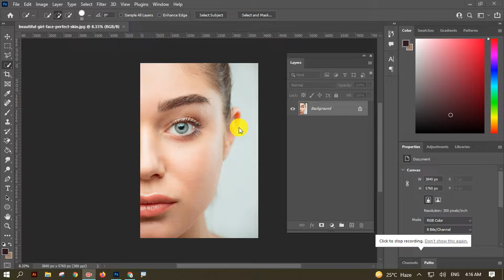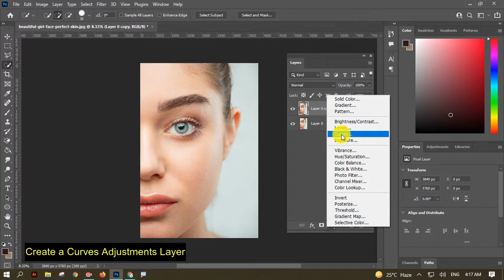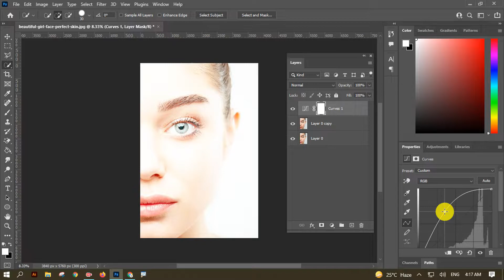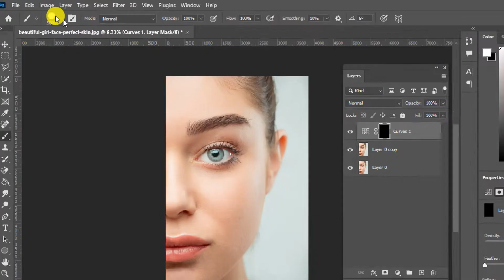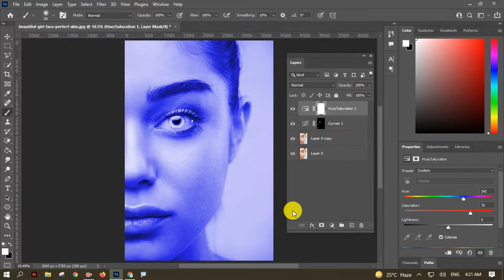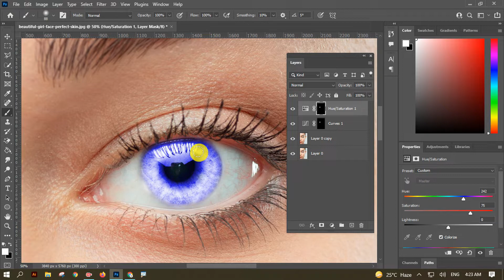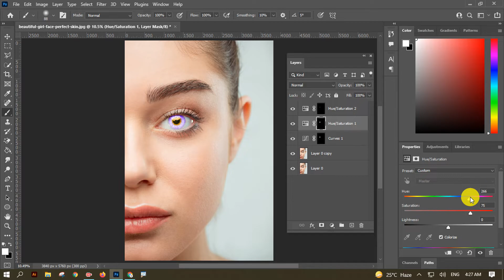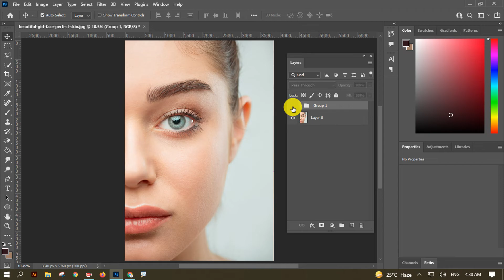Change Eye Color Photoshop | Multi-Color In Eyes Photoshop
Learn How to Creatively Color Eyes in Photoshop! Add more than one color easily by just using the concept of the Hue/Saturation adjustment layer with 'Colorize!'

►Keyboard Shortcuts:-

🔸Duplicate Layer: Ctrl+J
🔸Select all: Ctrl+A
🔸Deselect: Ctrl+D
🔸Brush Size: [  ]
🔸Merge: Alt+Ctrl+Shift+E